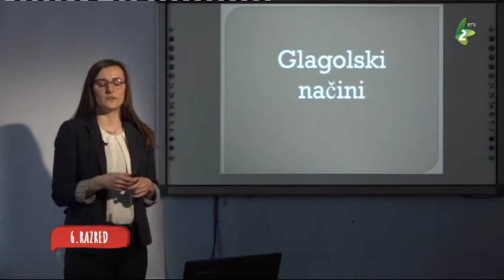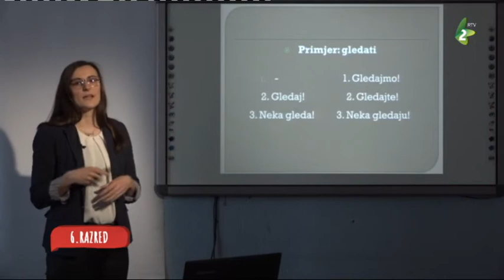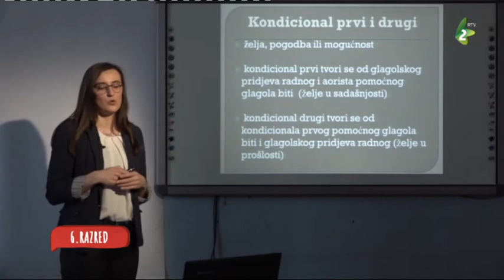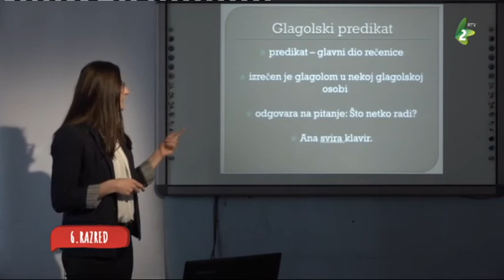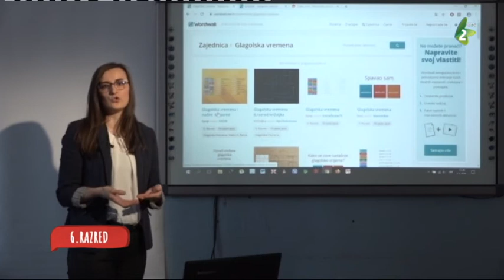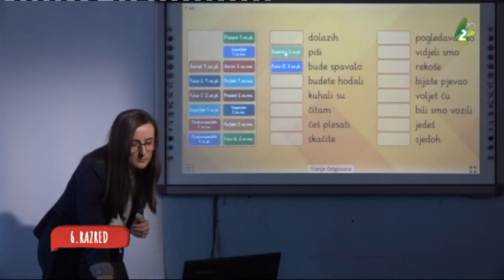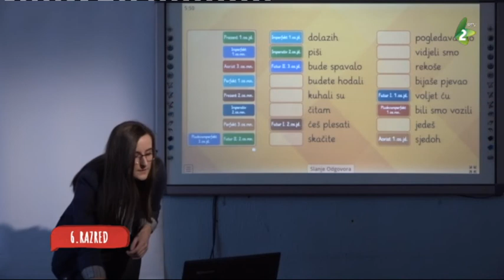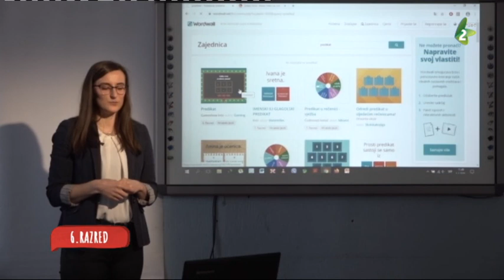Hrvatski jezik i književnost - 6. razred (13)